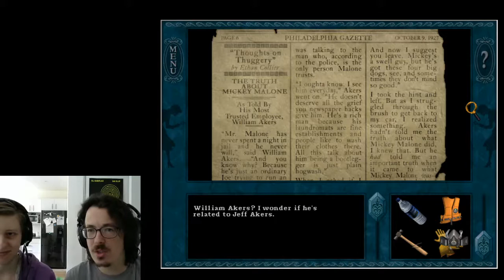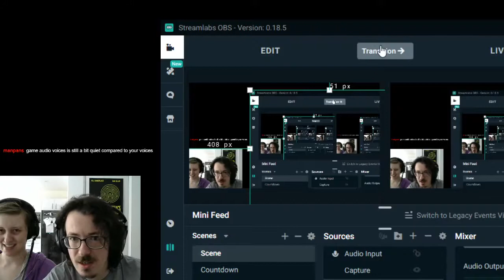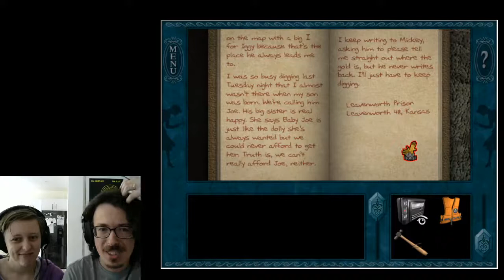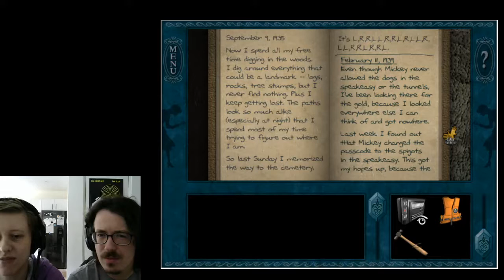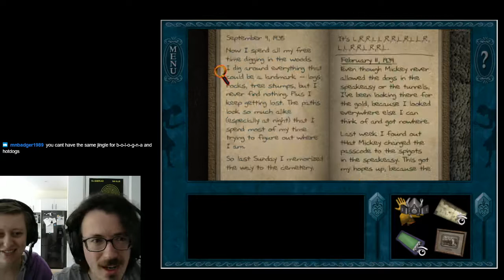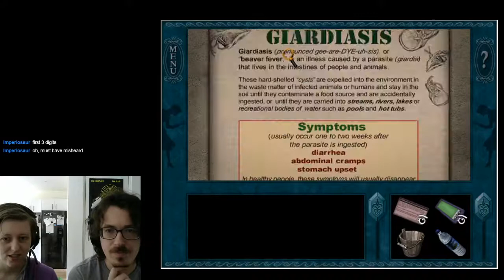Nancy Drew: Ghost Dogs of Moon Lake - Part 2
The continuation of our Ghost Dogs of Moon Lake playthrough.